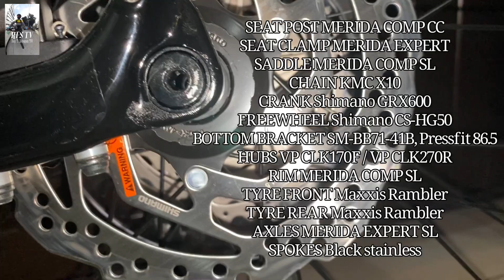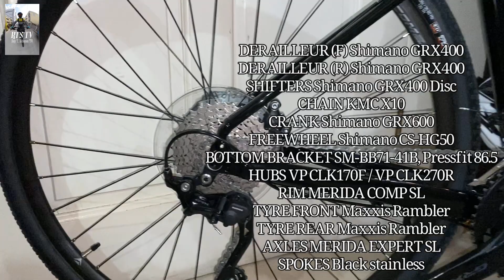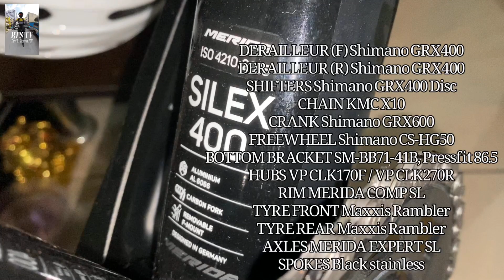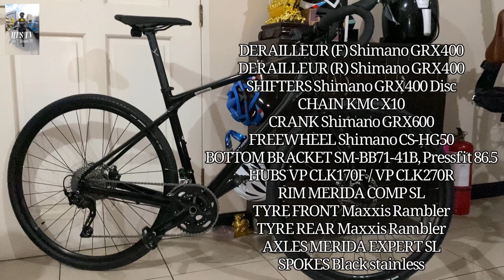Unang Padyak kay Merida (Silex 400)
Hello mga kapadyak!
Let's welcome my new buddy in bike commuting and long rides, 'Black Knight'
It's Merida Silex 400.